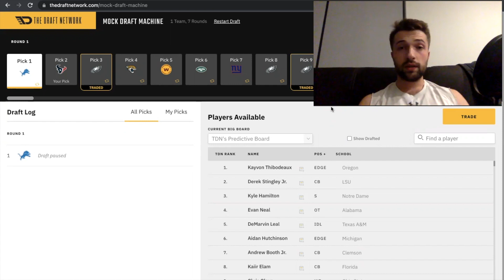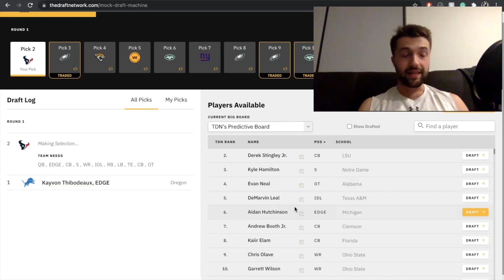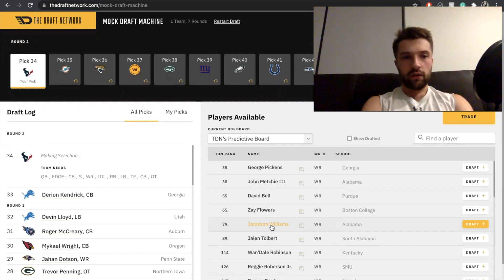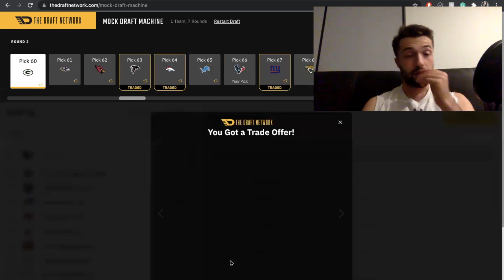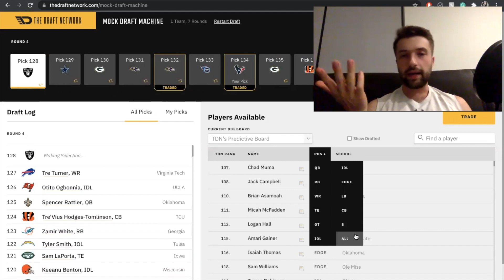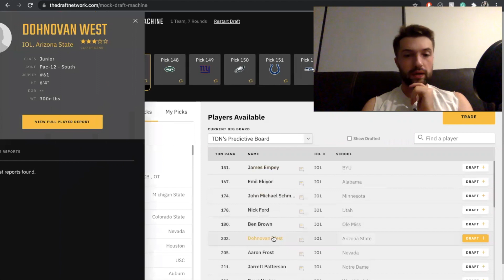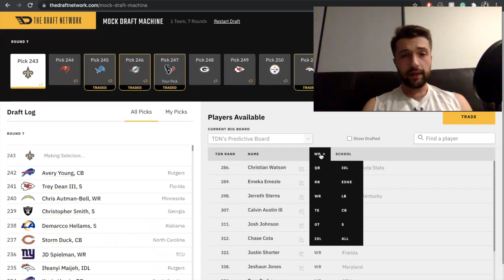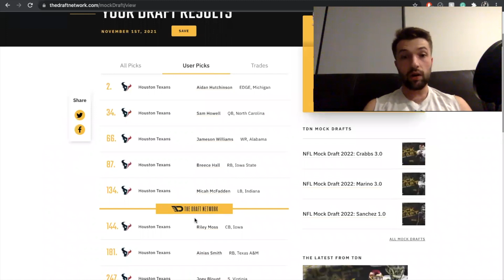Houston Texans 2022 NFL Mock Draft | Is Aidan Hutchinson the next JJ Watt?! | The Hail Mary Podcast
This is the Hail Mary Podcast's 7-round 2022 NFL Mock Draft for the Houston Texans.